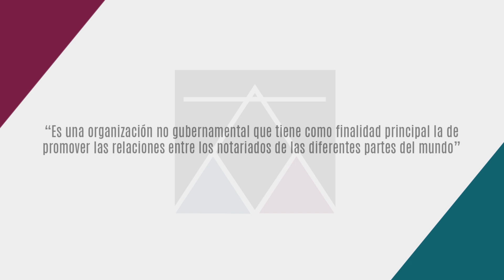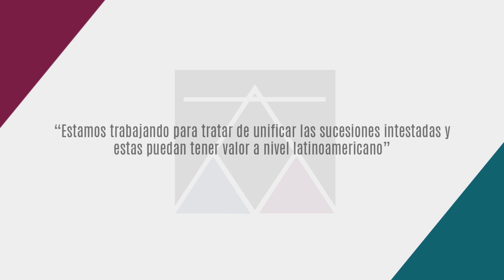La unión internacional del notariado latino - Roque Alberto Díaz Delgado - Cápsula 365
Expositor: Dr. Roque Alberto Díaz Delgado
Tema: La unión internacional del notariado latino